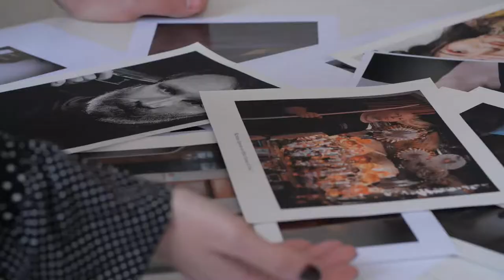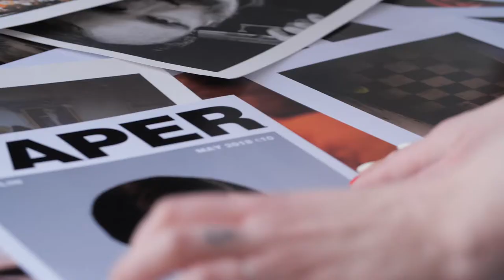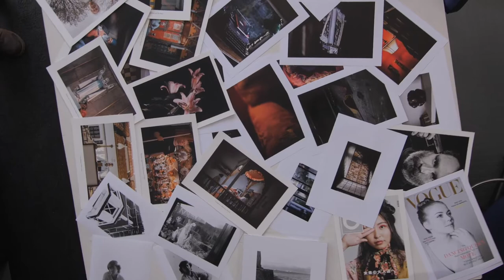Study Photography at Griffith College: Testimonial Giorgia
Photography student at Griffith College Giorgia offers an insight into the intense classes that prepare the students for the 'real-world'.